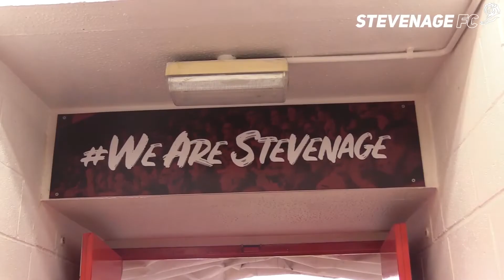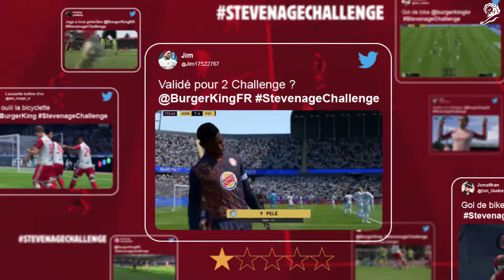Burger King - Stevenage Challenge (case study)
If a brand wants to sponsor the best football players, they have to pay millions. But Burger King found a way to endorse them without paying them a single penny. It sponsored a team at the bottom of English football’s 4th division: Stevenage. BK knew that if its logo was on their shirt, it was going to appear in FIFA 20. The brand then launched the StevenageChallenge, inviting gamers to play with Stevenage and sharing UGC of the likes of Messi and Neymar wearing the BK logo, for BK rewards in return. It turned a small team in real life into the biggest team online.

Main Awards
- Direct Grand Prix at the Cannes Lions 2021

CREDITS
Brand: Burger King.
Advertising agencies: DAVID Madrid and DAVID Miami.
Global Chief Creative Officer: Pancho Cassis.
Chief Operating Officer: Sylvia Panico.
Executive Creative Director: Saulo Rocha, Andre Toledo.
Group Creative Director: Fernando Pellizzaro, Jean Zamprogno.
Creative Director: Fred Bosch.
Copywriter: Luis Giraldo, Alex Allen, Jared Schermer.
Art Director: Felipe Antonioli, Andy Tamayo.
Head of Social: Alex Sanchez.
Director of Strategy: Jon Carlaw.
Planner: Stephanie Salvador.
Junior Planner: Vanessa Amaral.
Group Account Director: Stefane Rosa.
Management Supervisor: Jenny Gobel.
Head of Global Production: Veronica Beach.
Producer: Marina Rodrigues.
Senior Business Affairs Manager: Barbara Karalis.
Production Company: Landia.
Music & Sound Company: Twenty Below Music, Jamute.
Audio Mixing: Heard City.
PR: ABMC.
Media Placement: Horizon Media & Scout.
Digital Studio: Unicorns & Unicorns.
Animation: Mr. Klauss.